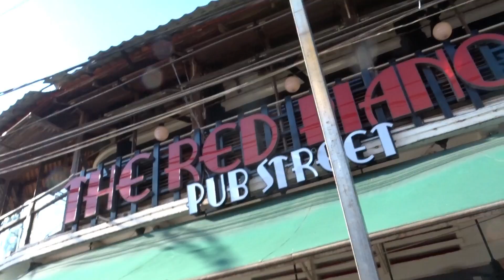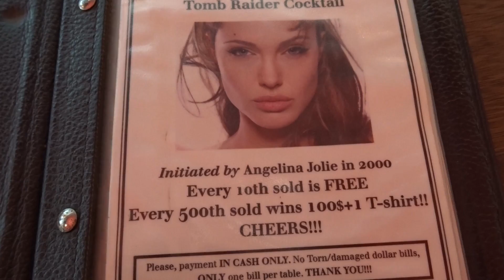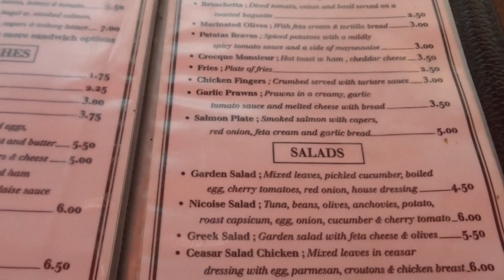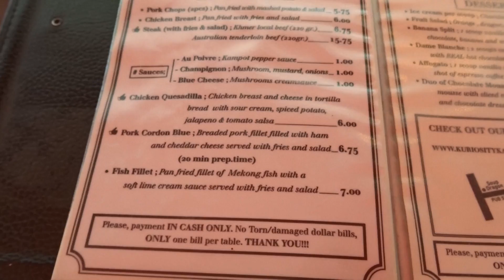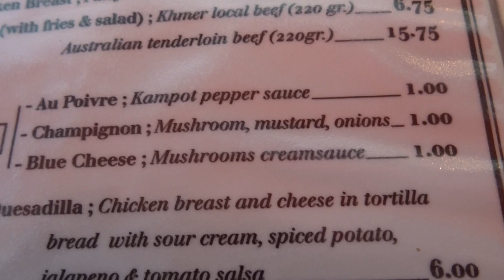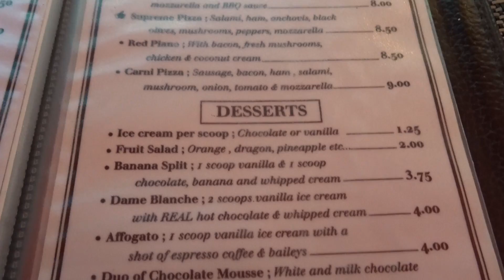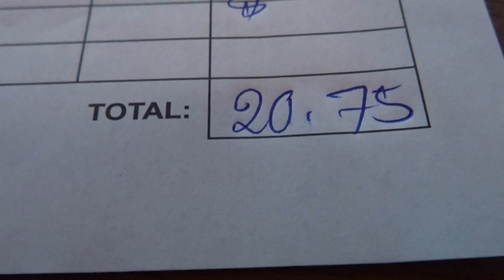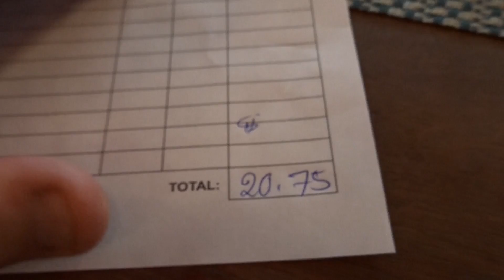A REALLY, REALLY GOOD STEAK AT THE RED PIANO, SIEM REAP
The Pub Street area of Siem Reap, Cambodia, has so many great bars and restaurants.  The Red Piano, on the corner, has been a tourist favorite for years.  However, other than the occasional beer or two, I've never actually been in this place and had a meal before.  Why?  Well, I think, because it's so nicely designed, I've assumed it's a bit more expensive than the other restaurants on the street.  However, it is actually a similar price, and as for quality...well, all is revealed in this video!